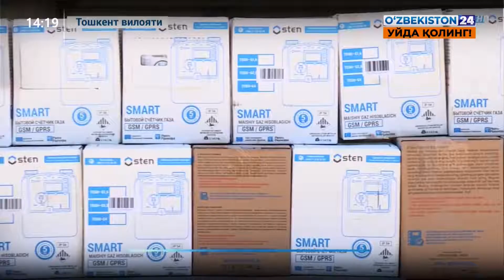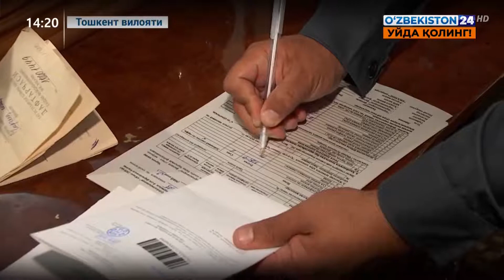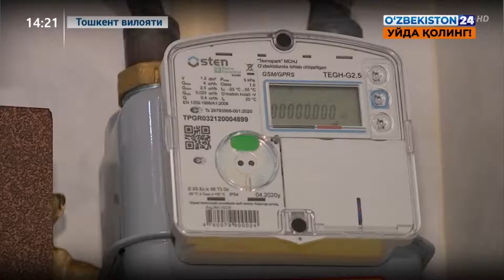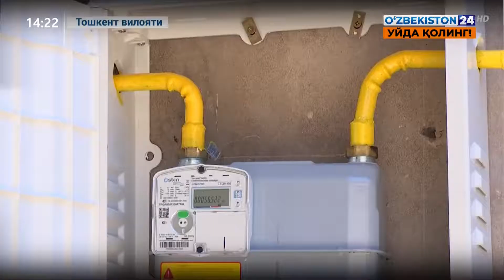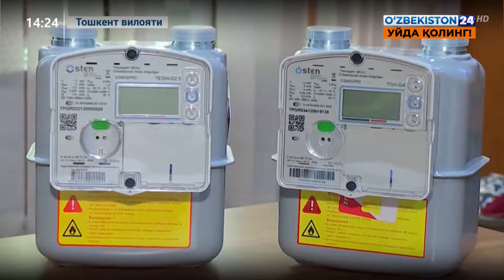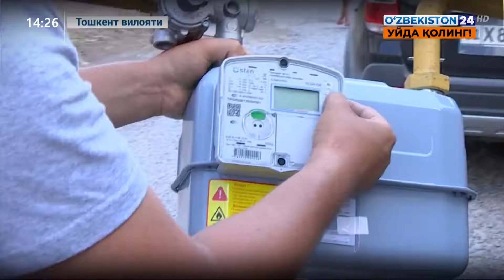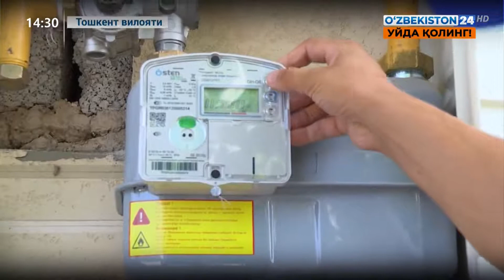Тошкент вилояти истеъмолчиларига замонавий ақлли газ ҳисоблагичлар ўрнатилмоқда